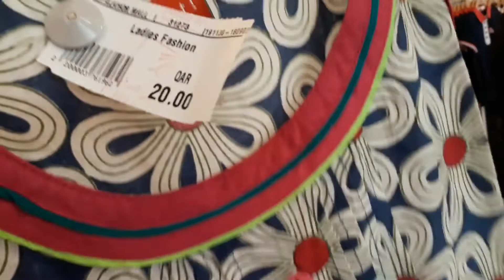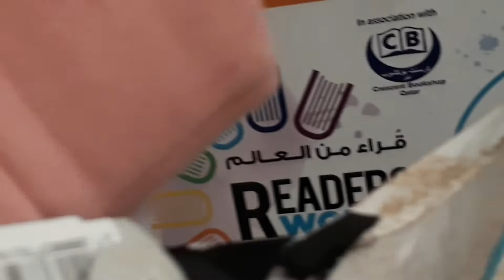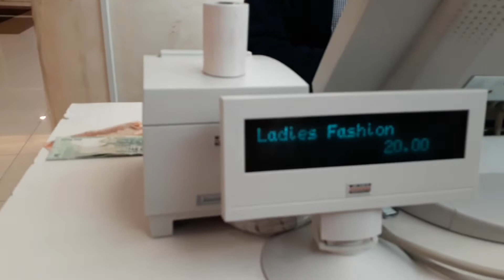Part 2 malling with them (ang gulo nila)